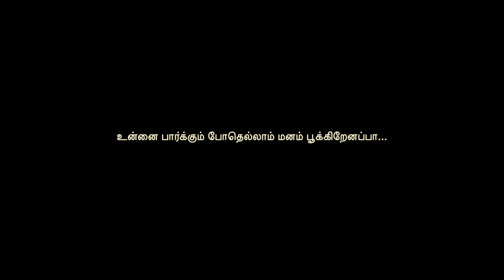Colors of Autumn A Film By Sash 4K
dji3minipro Colors of Autumn Dji Mini 3 pro cinematic